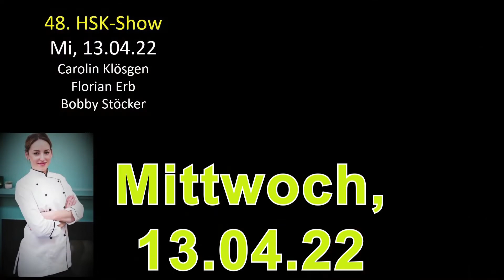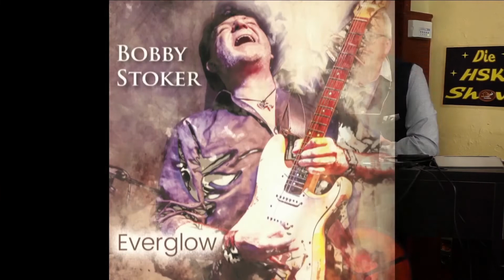48. HSK-Show am 08.04.22 live aus der Kulturhalle Stockheim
Die Zuschauerinnen und Zuschauer an den Endgeräten und live vor Ort erwartet wieder eine hochkarätig und abwechslungsreich besetzte Gästeliste.
Für den musikalischen Teil kommt diesmal der Gitarrist, Songwriter, Producer und Sänger Bobby Stöcker in die Kulturhalle. Er wird drei Titel seines aktuellen Albums „Everglow“ inkl. der Single „Waiting for the Night“ live auf der Akustikgitarre vorstellen und Informationen rund um den Entwicklungsprozess des neuen Albums erzählen sowie Teile seines abwechslungsreichen, musikalischen und künstlerischen Weges aufzeigen.
Weiterhin erwartet das Moderatorenduo Germaine & Harald den Frankfurter Kunsthandwerker Florian Erb, der handgefertigte, künstlerische Wandmalereien im Großraum Frankfurt & Rhein/Main anbietet.  Der gebürtige Büdinger erfüllt mit traditionellen Maltechniken oder moderner Streetart & Graffiti spezielle Kundenwünsche und verzaubert jede Wand zum Unikat. Er wird live in der Show eine Kostprobe seiner Kreativität und künstlerischen Begabung vorführen.
Im kulinarischen Teil der Sendung wird die Konditorin Carolin Klösgen von der Hochzeitslocation „Maison La Vette“ in der Show erwartet und anlässlich des Osterfestes eine exklusive, süße Osterüberraschung live zubereiten und vom Stand der Umbauarbeiten der neuen Location in Ortenberg berichten.

Unter dem Motto „HEUTE schon hören, was MORGEN in der Zeitung steht“ wird Kathrin Zippel Neues aus Oberhessen in den HSK-News in Zusammenarbeit mit dem Kreis-Anzeiger präsentieren.
Gäste sind herzlich willkommen und können live die Show in der Kulturhalle verfolgen.
gebeten.